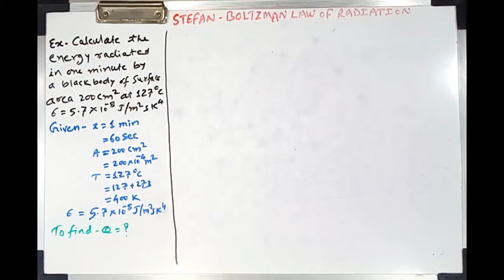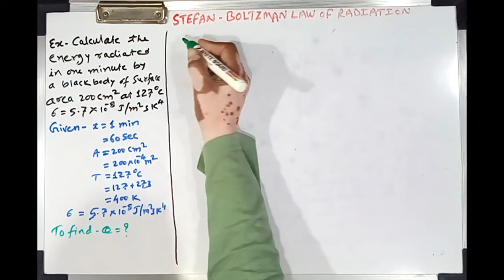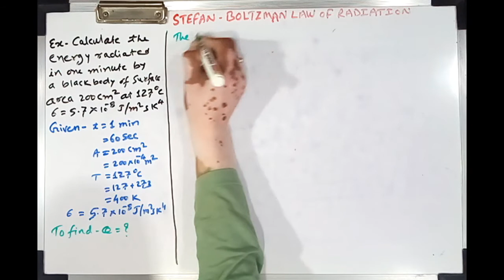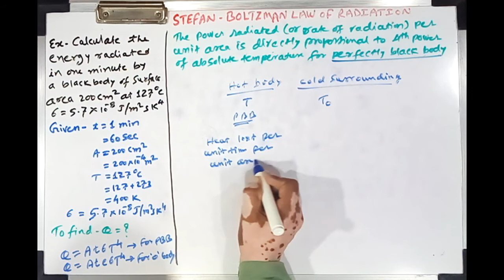stefan boltzmann law of radiation with experiment & numericals / kinetic theory of gases - 12